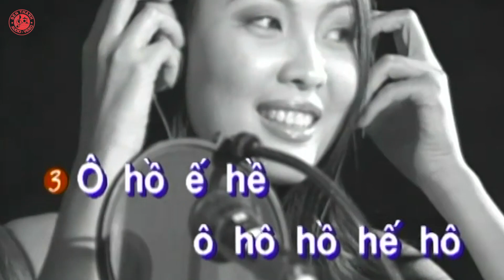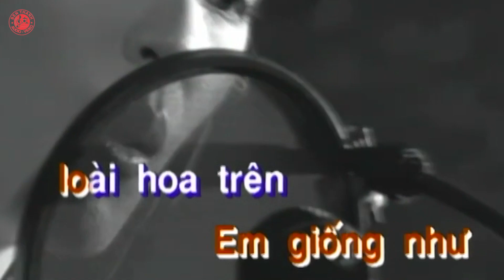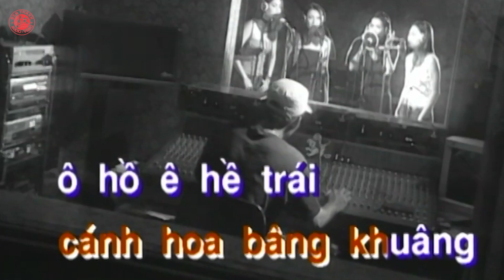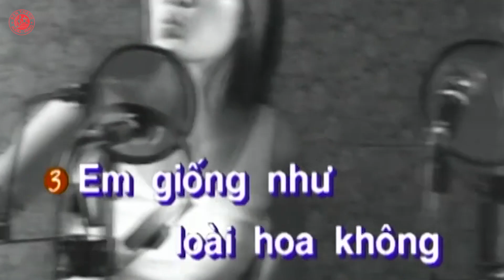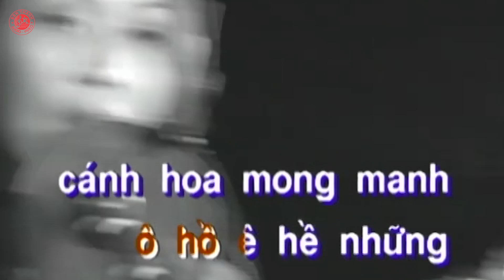Những Cánh Hoa Tình - Tứ Ca Ngẫu Nhiên | Official MV